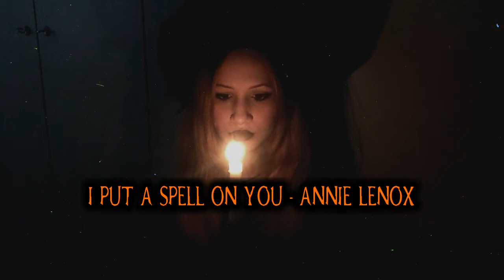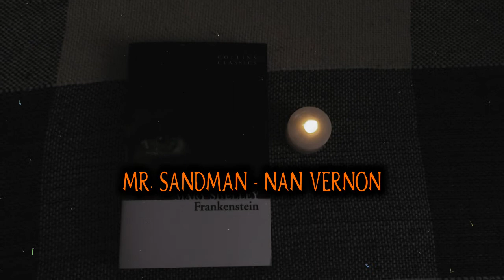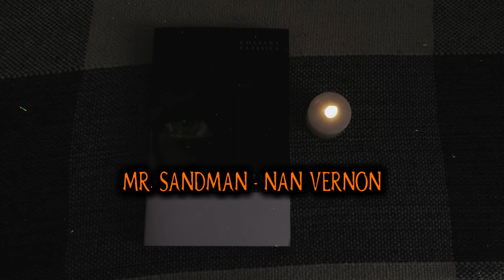HALLOWEEN PLAYLIST 🎃🎃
🎃 READ ME 🎃